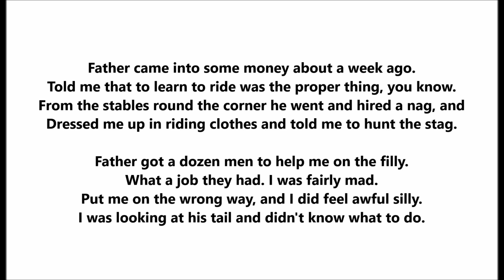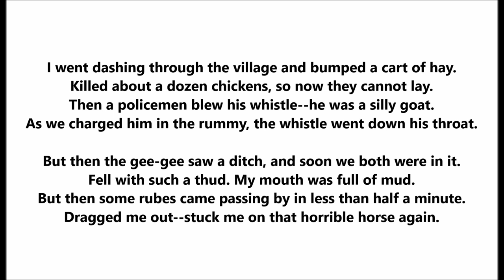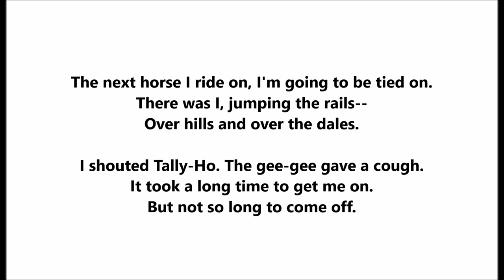Helen Trix "The Next Horse I Ride On" British music hall song, London comic song Vesta Victoria sang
Helen Trix

"The Next Horse I Ride On"

Victor 4946

1907

Lyrics by Fred Murray

Father came into some money about a week ago.
Told me that to learn to ride was the proper thing, you know.
From the stables round the corner he went and hired a nag, and
Dressed me up in riding clothes and told me to hunt the stag.

Father got a dozen men to help me on the filly.
What a job they had. I was fairly mad.
Put me on the wrong way, and I did feel awful silly.
I was looking at his tail and didn't know what to do.

The next horse I ride on, I'm going to be tied on.
There was I, jumping the rails--
Over hills and over the dales.

I shouted Tally-Ho. The gee-gee gave a cough.
It took a long time to get me on.
But not so long to come off.

I went dashing through the village and bumped a cart of hay.
Killed about a dozen chickens, so now they cannot lay.
Then a policemen blew his whistle--he was a silly goat.
As we charged him in the rummy, the whistle went down his throat.

But then the gee-gee saw a ditch, and soon we both were in it.
Fell with such a thud. My mouth was full of mud.
But then some rubes came passing by in less than half a minute.
Dragged me out--stuck me on that horrible horse again.

When the rubes had stuck me on it, this time I had the rein.
But then they gave the horse a wallop and off we went again.
But both my feet were in the stirrup so I began to bump.
And the more I tried to bump the saddle the higher he tried to jump.

But fifty miles an hour and over everything we glided.
Then, oh dearie me, he threw me up a tree.
He took his hook and left me there, and I came down.
Where he's gone to I don't know, but I've got to walk it home.